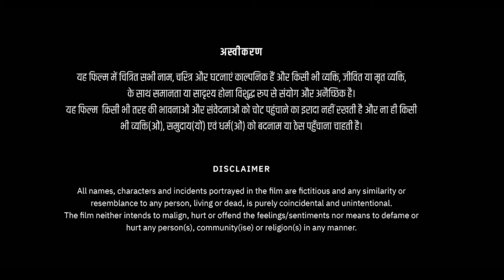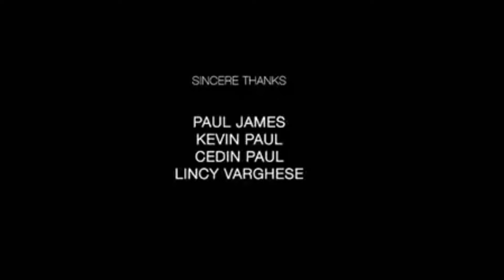Pushpa 2: The Rule Full Movie In Hindi Dubbed | Allu Arjun | Rashmika | Fahad | Story & Facts HD